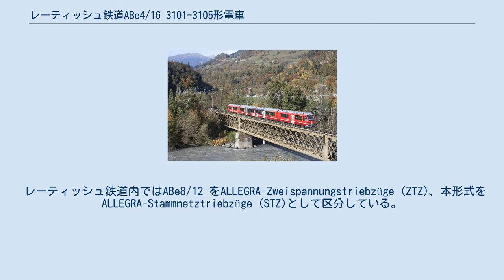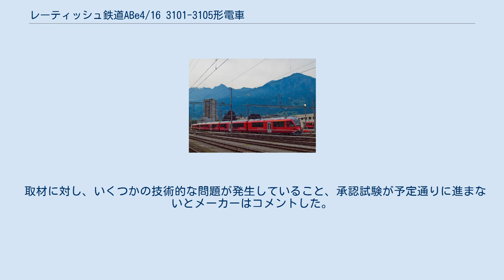レーティッシュ鉄道ABe4/16 3101-3105形電車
レーティッシュ鉄道ABe4/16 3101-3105形電車（レーティッシュてつどうABe4/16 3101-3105がたでんしゃ）は、スイス最大手私鉄であるレーティッシュ鉄道、本線クール近郊区間で使用される平坦線用電車である。
愛称は本形式のベースとなったABe8/12 と同様、「アレグラ」。
 レーティッシュ鉄道内ではABe8/12 をALLEGRA-Zweispannungstriebzüge (ZTZ)、本形式をALLEGRA-Stammnetztriebzüge (STZ)として区分している。
 原形車のABe8/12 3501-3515形との相違点を中心に、簡潔に記述する。
その他の詳細については同形式の項を参照のこと。
 スイスの鉄道では、1990年代以降、低床式の客車や電車の導入により、バリアフリー化が推進されており、レーティッシュ鉄道においても2007年、サービス向上と運行の効率化を図るべく、4ステップからなる長期更新計画が以下の通り策定された。
 本形式はこの計画の第2ステップ用の機材として導入された。
ベースとなったABe8/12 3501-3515形 は本線・ベルニナ線乗り入れに対応するため複電圧対応で、機関車代用として運行されるため大出力となっているが、本形式は本線の平坦線区間にのみ使用されるため交流専用となっており、編成出力も半減している。
一方、中間付属車が増車されたことにより、2等座席数が76から156へと、収容力を大きく高めている。
（1等座席数は24で変わらず）また、MT比は低下しているが、重量のかさむ電装品も半減しているので、空車重量は逆に106tから105tへと軽量になっている。
 各機体の編成番号、試運転日、機体名（グラウビュンデン州に縁のある人名）は以下の通り クール地方の地元紙、Südostschweiz は2012年11月、レーティッシュ鉄道の新型車導入計画が大きく遅延していると報じた。
記事の内容をおおまかにまとめると、 もともと2011年春には営業運転開始するはずであった新車投入が、2013年春以降にずれ込む見通しである。
ちょうど1年前に納入された第一編成、残る4編成とも、まだ乗客を乗せることができない。
鉄道、メーカーともに、納入段階では9月初めには営業を開始するだろうと発表していた。
そのうち一編成は、ドマート/エムス駅の留置線で放置されている。
 取材に対し、いくつかの技術的な問題が発生していること、承認試験が予定通りに進まないとメーカーはコメントした。
 (tk 2012) さらに半年後、2013年5月、同紙は続報にて新車がいまだライヒェナウ駅で留置されたままであること、試運転の段階で機器調整がうまくいかず、部品を修理しなければならなかった（weitere technische Komponenten nachgebessert werden mussten）こと、夏になっても恐らく承認は下りないだろうという観測を出している。
(be,tk 2013) ヒンタールハイン川を渡る3102編成（画像の説明に基く）